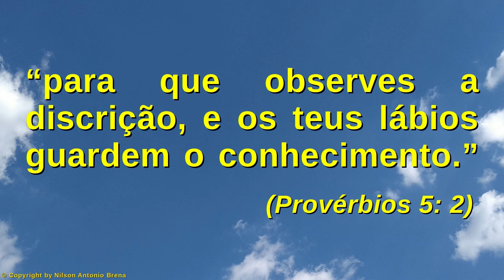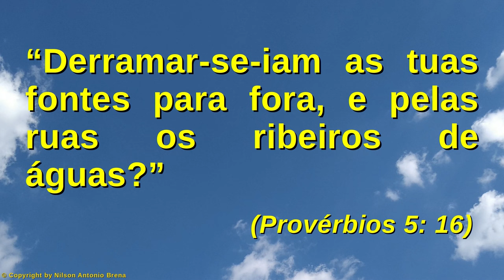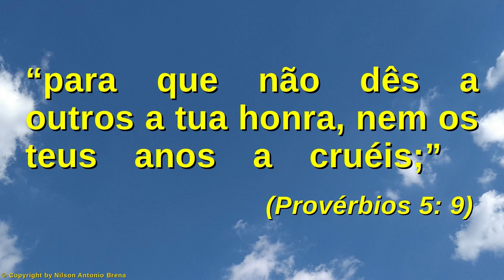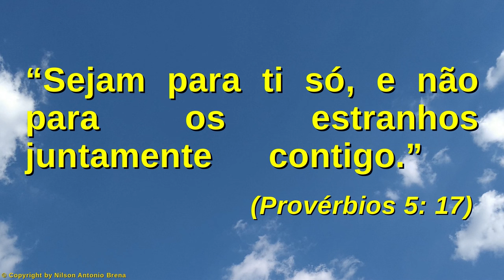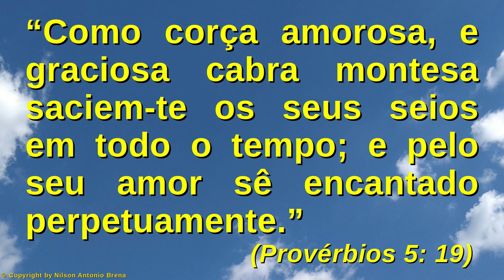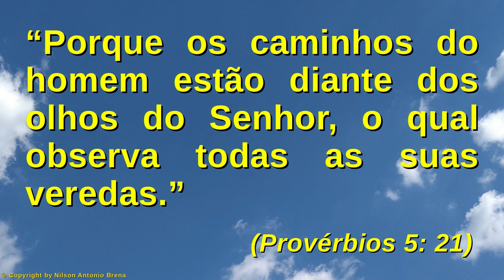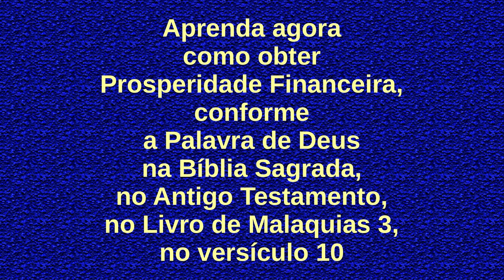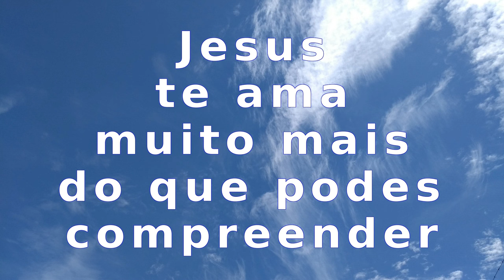142 - Seja Encantado pelo Amor do seu Cônjuge Perpetuamente - Nilson A. Brena 22/8/21 Rádio FM 95,7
Vídeo 142 de 22/8/2021 por Nilson Antonio Brena: "Seja Encantado pelo Amor do seu Cônjuge Perpetuamente". Palestra com base na Bíblia Sagrada. Criada e proferida pelo Biólogo brasileiro Nilson Antonio Brena. Programa "Reflexões sobre Jesus" da Rádio Vibe Mundial FM 95,7 de São Paulo SP, Brasil.

PIX
Selecione e copie a Chave PIX:
bc49101a-5463-4a06-8a87-d968a3c1f1d2

Agência 0253
Operação 1288
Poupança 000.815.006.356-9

Crédito Musical